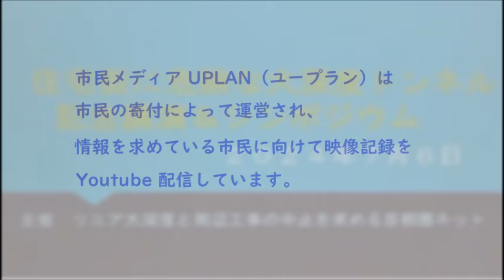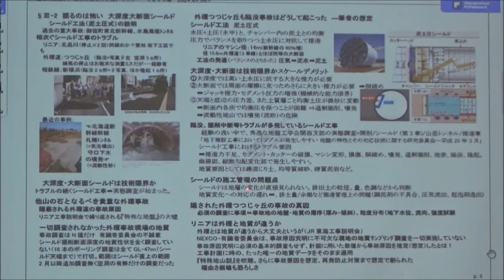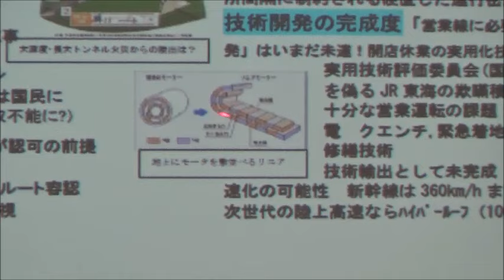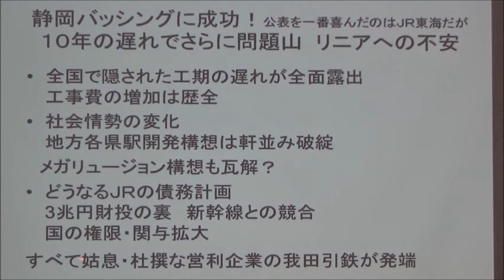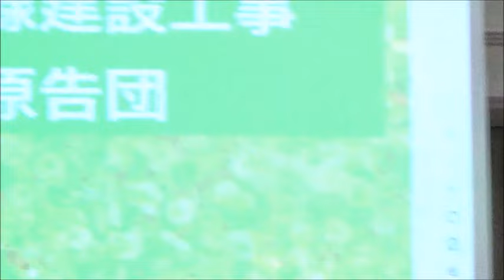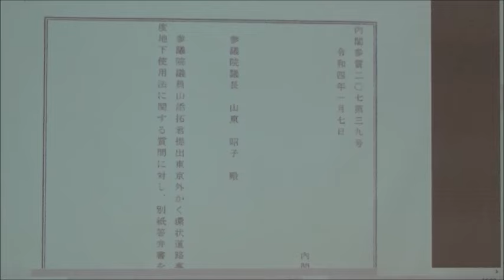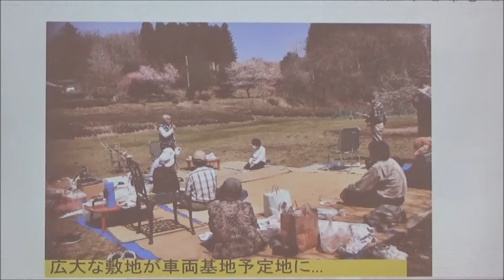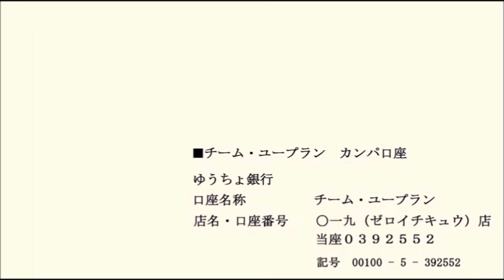20240706 UPLAN 大塚正幸「掘るのは怖い、乗るのも怖いリニア」―外環道で陥没事故を起こしたトンネル工事―